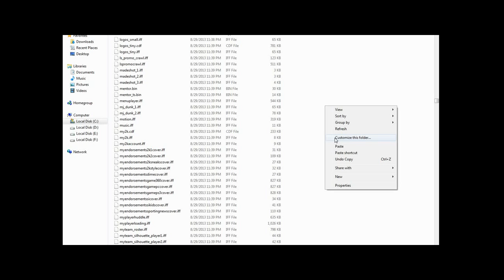NBA 2K14 Trainer +5 V1.00